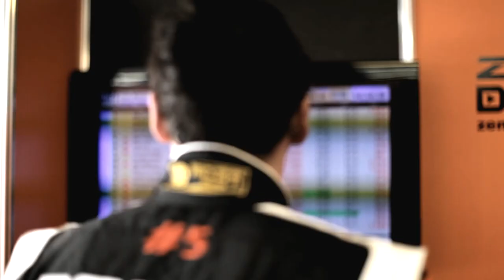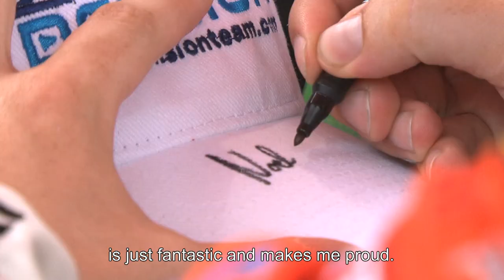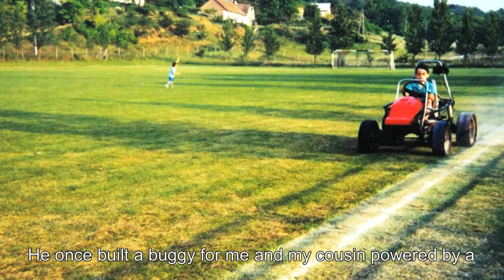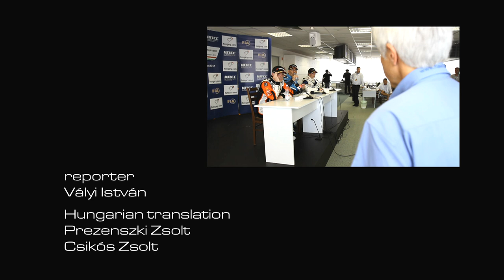Norbert Michelisz - Racing driver for life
A film about Norbert Michelisz, the Hungarian racing car driver who started as a kid on PC-simulators and worked hard for years to became the Seat Leon Eurocup-champion and the first Hungarian WTCC-driver. From a small country to the fame, he inspires the youth, gives hope to kids. Nothing is impossible, he's the example. He wins the WTCC Yokohama Trophy in 2012!